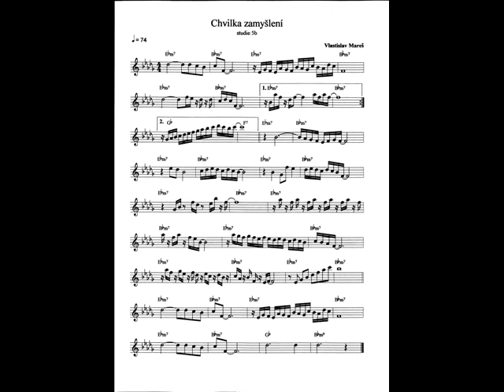10 studie 5b inEs m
Chvilka zamyšlení - doprovod pro Eb nástroje - tempo 2